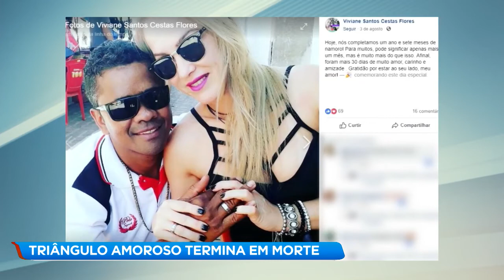Homem assassina a amante e se mata em seguida em Uberlândia